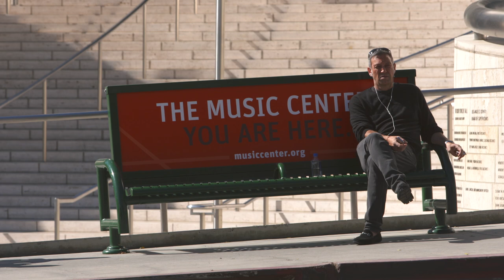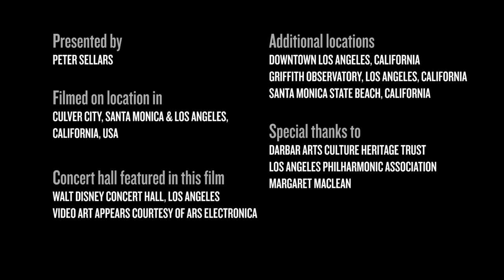Peter Sellars on Oedipus Rex & Symphony of Psalms | Tragedy | Stravinsky: Myths & Rituals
Oedipus tears out his own eyes, a terrifying and unforgettable moment. As director of the opera-oratorio Oedipus rex, Peter Sellars talks to us about the human heart of the story. In this short film Peter opens up his creative mind, and explains the pairing in this concert with the peaceful Symphony of Psalms.

Discover this film, and others, as an interactive documentary, and book tickets for Stravinsky: Myths & Rituals